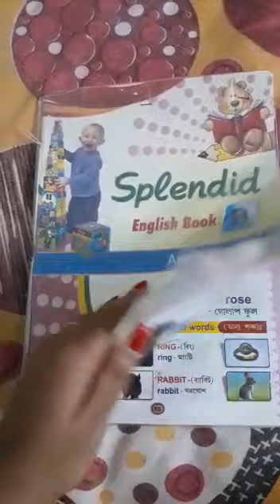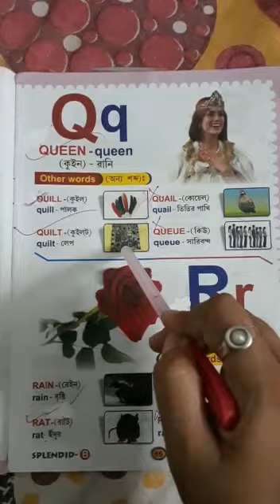Class U.N English Class 2020 (P-15)